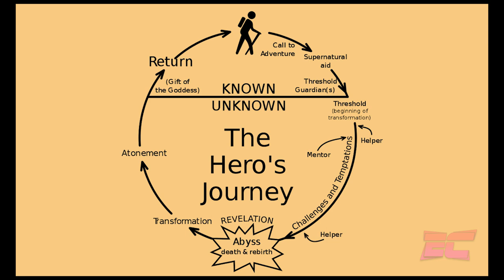How to FIX MCU Spider-Man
I see a lot of complaints about MCU Spidey all over the internet and thought I'd brainstorm ideas to course correct what a majority of people have a problem with
*WRITING TEAM*
Eddie Possehl - Main Writer

SOCIAL MEDIA!